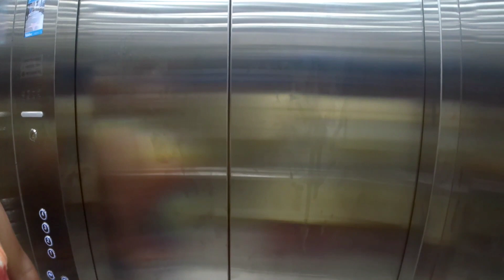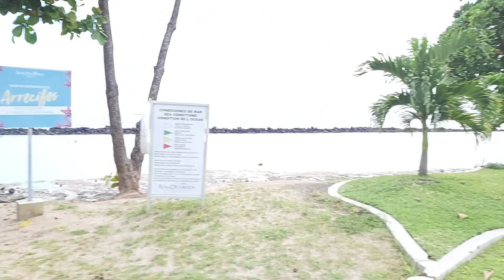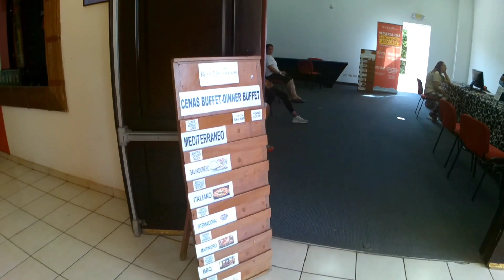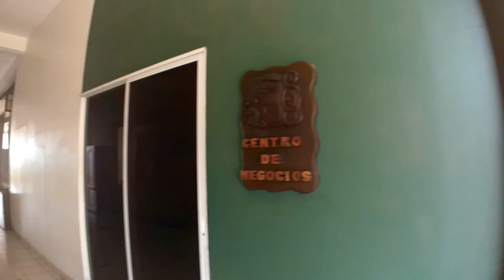Royal Decameron Salinitas|| Decameron El Salvador|| Vacaciones 2022 Decameron covid-19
Nos fuimos a Royal Decameron Salinitas El Salvador, con un super precio de $72 por persona.
Los fragmentos que no tiene musica han sido silenciadas por COPYRIGHT pues, ya me han mandado correos que corrija el video.
Recuerda el hotel y resort es todo incluido, para mi opinion es el mejor y unico en ese aspecto aca en el pais. Como digo a mi gusto.
En esta ocasion ya hay varias actividades menos restringidas.